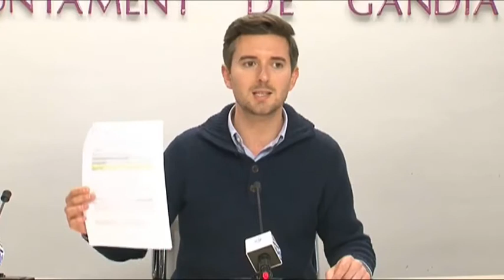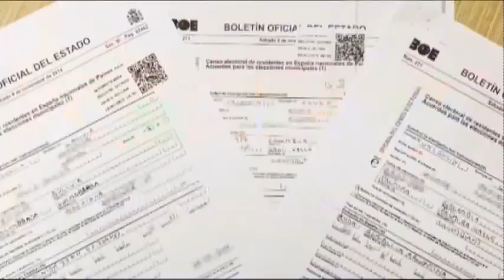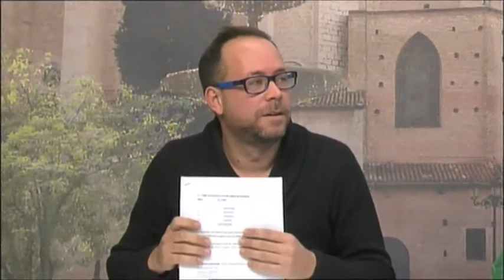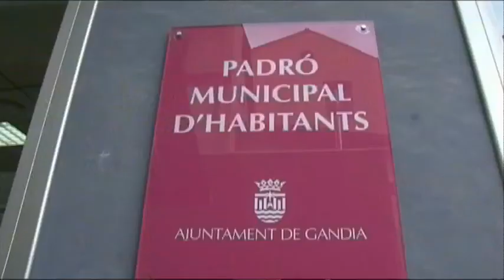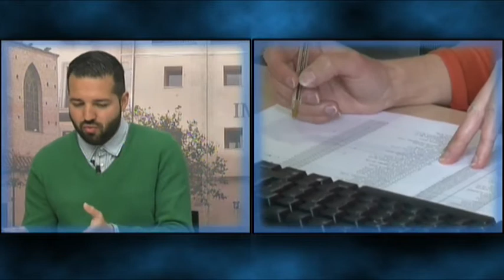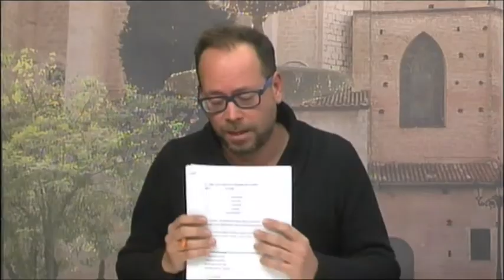2015 01 29 LA CAFETERA